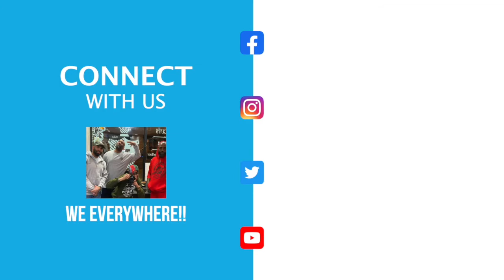Episode 62: Teacher Thicka than a Sincka pt2.